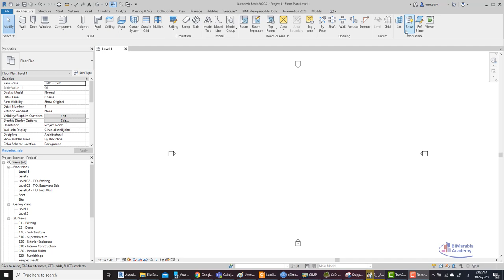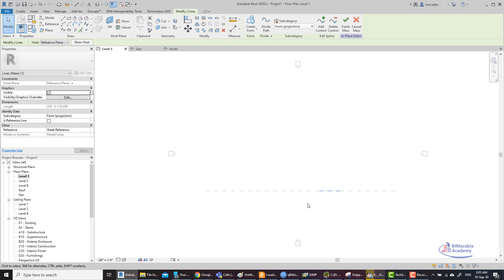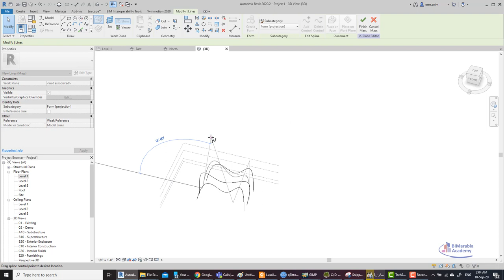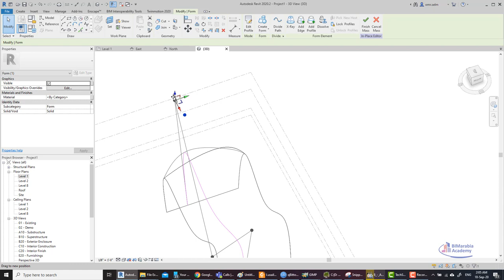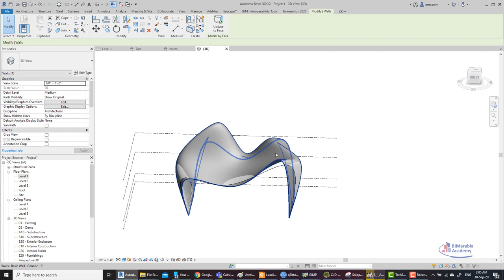عمارة المنحنيات بالريفيت